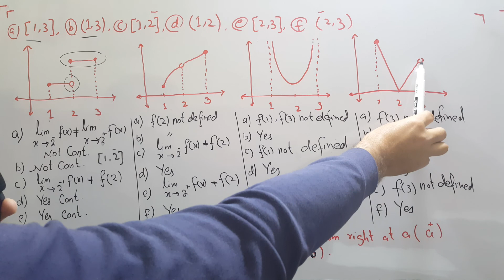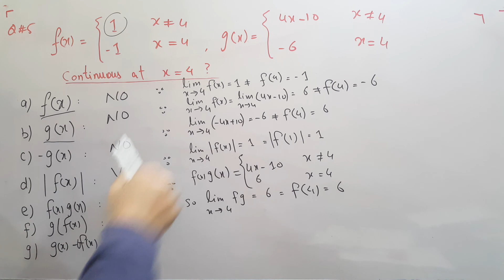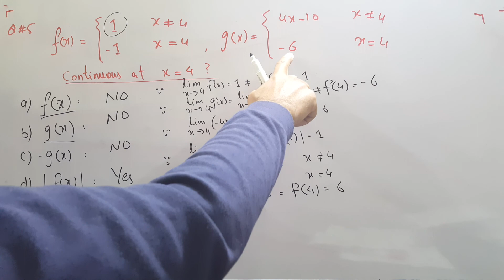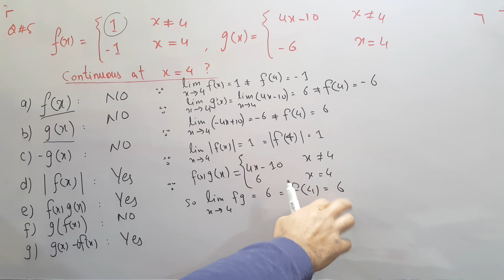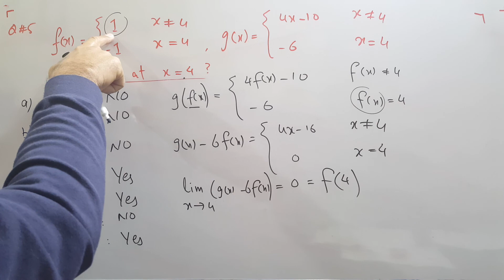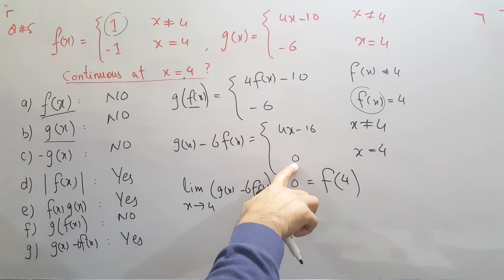Continuity on Intervals in ENGLISH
Book: Calculus by Howard Anton
Edition # 10
Chapter # 1
Topics: Continuity of a function on a closed interval, Open interval and continuity of piece-wise functions.
Exercise:1.5 Questions:1-5